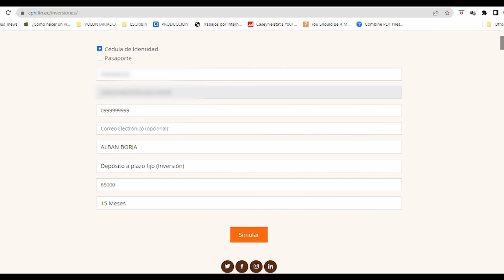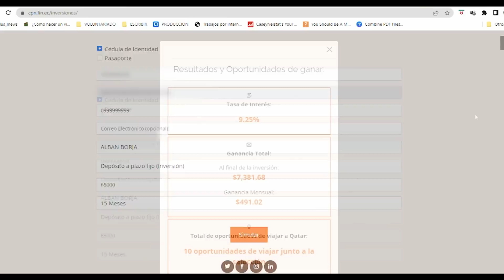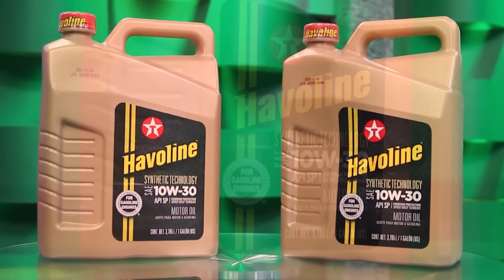Esto es Fútbol Youtube - Casa llena en donde Reina el relajo... 15/07/2022 🇪🇨